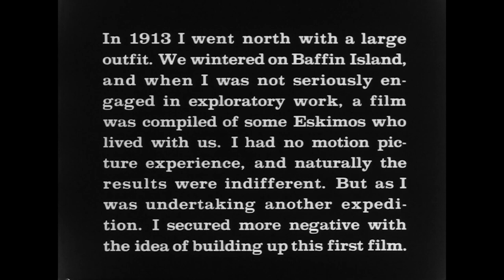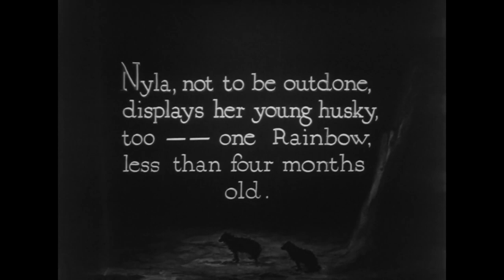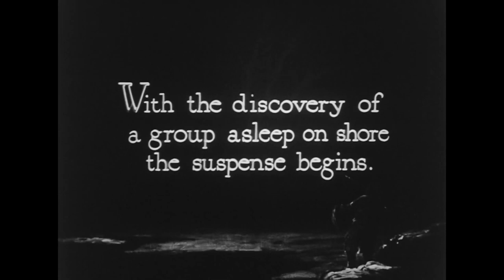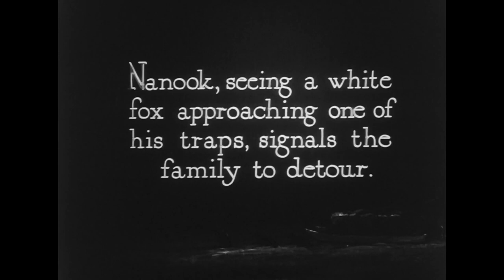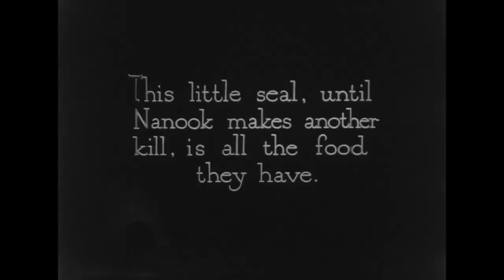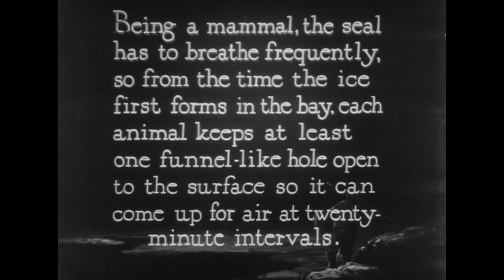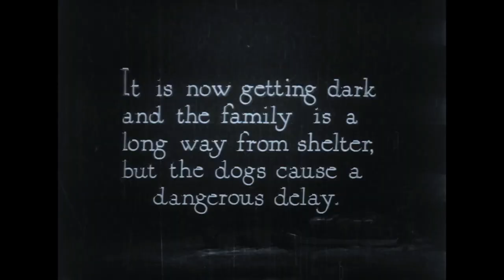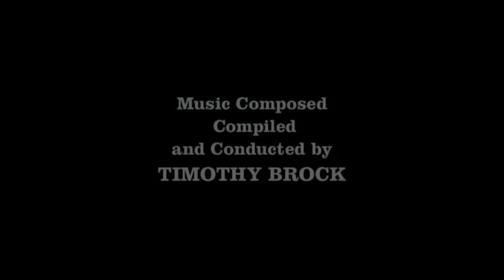Nanook of the North with throat singer Tanya Tagaq